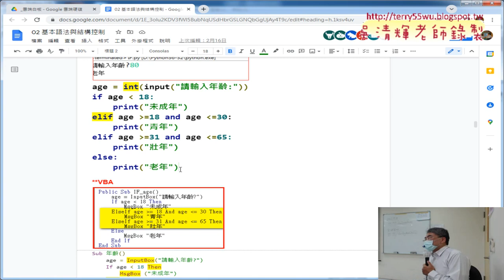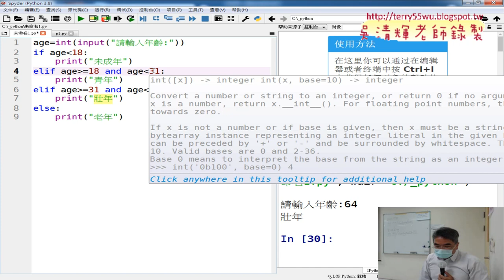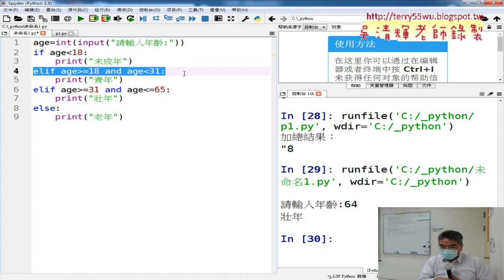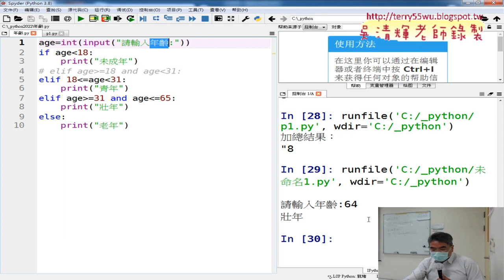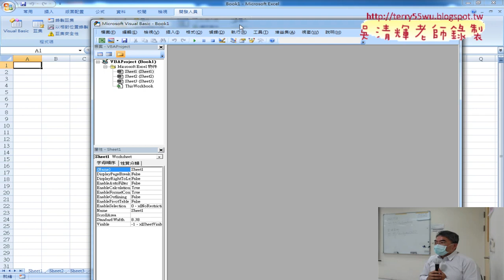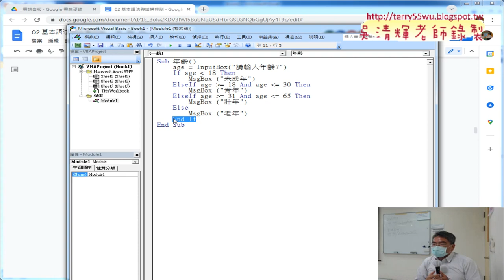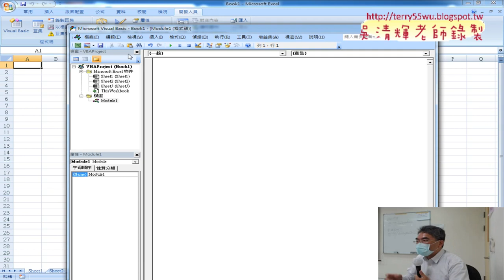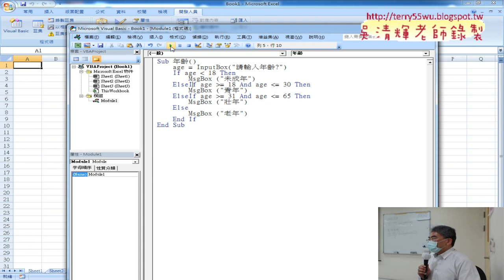06 註解與另一種邏輯方法與與VBA比較